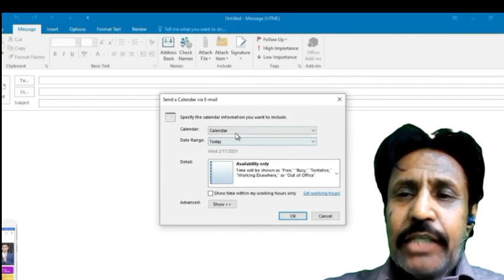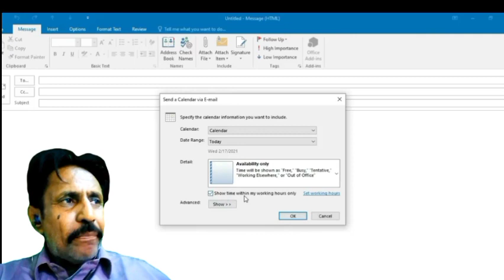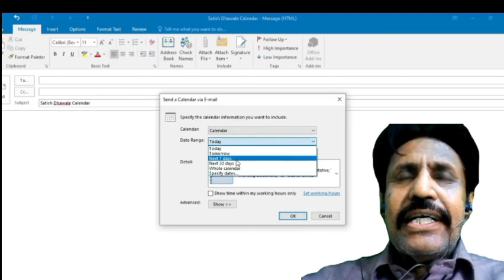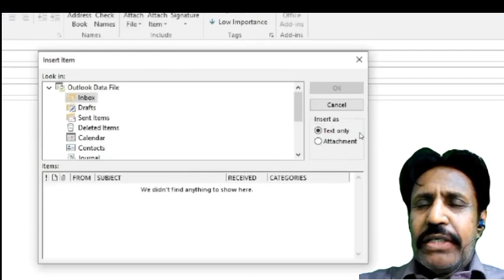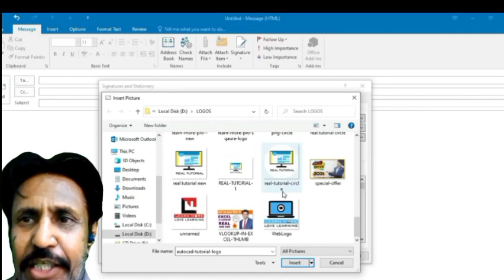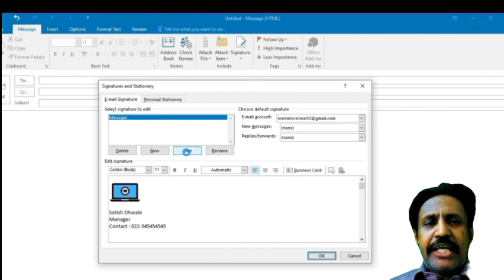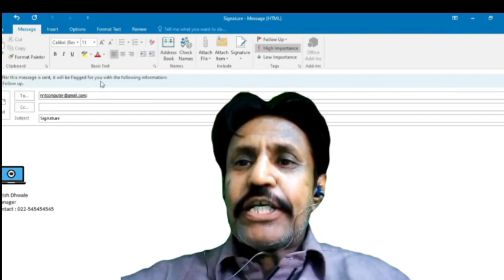MS OUTLOOK adding Signature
پروگرام"روشنيء جو سفر" آخری سیشن کےساتھ آخری بات!

دوستٶ ھم پروفیشنل YouTubers نہیں کہ Monetizing کیلیۓ یا ڈالرس کمانے کی لالچ رکھتے آپ سے کہتے پھریں کہ للہ ہماری معاٸشی مددکرو بچے بوکھ مر رہے ہیں اسلیۓ ہمارا یہ چینل Like کرو۔ھمیں ایسی کوٸی بھیLust نہیں کہ اللہ نے بہت حلال کیادیا ہوا ہے,ھم علم کوبیچتے نہیں فی سبیل اللہ پھلاتے ہیں یہ"Educate Sindhفلاسافی خدمات" بھی اسی دیۓ علم کی زکوات ہے بھلا نکالی زکوات پر کوٸی سود کا تقاضا کرتا ہے۔ یہ Online تعلیمی سلسلا "صدقہ جاریہ"ہے اسلیۓ Like کرو نہ کرو, اپنے بچوں کو ترغیب دو کہ PC ہو,  لیپ ٹاپ ہو یا اینڈراٸیڈ موباٸل اسے تعلیمی سرگرمیوں کلیۓ استعمال کو۔ اسلیۓ آپ,آپکے بچوں کی دفتری جاب , اسکول ٹیچرس یا کاروباری لوگوں کیلیۓ یہ MS Office سکھیا کو Chapter Vice اور سھل طریقے سے قسطوں میں سکھانے کی کوشش کی ہے۔ تاکہ آپ اسے جب چاہیں سنکے سیکھلیں

دھرتی TV سے سوشل میڈیا پر جاری ہے۔ ھم "ماٸکرو سافٹ آفیس کریش ٹریننگ پروگرام"کے End میں آخری سیشن کو پھنچتے ہیں اور MS Outlook کو سیکھیں گے۔ آپ یہ جاننا ضرور چاہیں گے کہ Outlook کیا ہے تو جناب آٶٹ لک ایک E Mail بھیجنے کا آفیشلی صحیح راستہ ہے جس میں آپ اپنے آفیسز میں میٹنگس کے شیڈول کو بناکے ٹاٸیم سیٹل کرتے ہیں۔
انجنیٸر عبدالرزاق میمن
پارٹ 1 آٶٹ لک (انٹروڈکشن)
دوستٶ ! اب آپکو MS OFFICE کریش ٹریننگ پروگرام میں ایک بہت ہی اھم سیکش Data Base Management کی جانکاری دینے کے بعد ھم آپکو انٹرآفیس E Mail اور میٹنگ ٹاٸیم Sckedual ڈزاٸین کرنا سکھاٸیں گے یہ سکھیا اسکول کالیج یونیورسٹیز ٹیچرس کےساتھ بزنیس سےدلچسپی رکھنےوالوں کیلیۓبھی  اھم ہے کم لوگ اس پر کام کرتے ہیں اسلیۓ کہ کچھ لوگوں کیلۓ اس کا سمجھنا مشکل ہوتا ہے۔

چونکہ ھم اس"صدقہ جاریہ" سلسلےکو والد عبدالستار میمن اور چھوٹے بھاٸی بیریسٹر عبدالجبار میمن"العروفJJ میمن کی یاد میں شروع کیا ہوا ہے جو  فاریسٹ کانٹریکٹر والد کے "لکڑیوں کے  سابق ریلوے ٹال" سے Educate Sindh نظریہ  یہ سلسلا چلایا جارہا ہے۔ توجو بھی اس کاوش سے فیضیاب  اپنی عبادات میں اپنے والدین اور عزیزوں کیۓ دعاۓ مغفرت کرتے میرے والد, والدہ بھاٸی اور تمام عزیزوں کی مغفرت کیلیۓ ضرور دعا کے ھاتھ اٹھاٸیں  آپ پر اس "کریش ٹریننگ وڈیوز" کی یہی لاٸبلٹی لاگو ہوگی۔

ہماری صدقہ جاریہ Free Online Institute بنام "سولیووڈ پروڈکشن, پبلیکیشن, ملٹی میڈیا ریسرچ سینٹر نیوسعیدآباد سندھ ضلع مٹیاری (ریلوے کالونی)سے"ماٸکرو سافٹ کریش ٹریننگ کورس کا  "وڈیو پروگرام سلسلا" پہلے سے ہی شروع ہوتا رہا ہے۔

یہ ماٸکروسافٹ آفیس کریش ٹریننگ پروگرام آپ کی طرف سے آپ کے مرحومین کیلیۓ بھی "صدقہ جاریہ" بن سکتا ہے اگرآپ اسےنہ صرف اپنی فرینڈ لسٹ میں شیٸرکریں گے بلکہ "حصول روزگار کیلیۓ منتظر نوجوانوں" کو بھی اس طرف راغب کرکے یہ کورس گھر بیٹھے سیکھنے کو کہٕیں گے۔

اھم نوٹ : ریفریشر "ماٸکرو سافٹ آفیس (اڑدو میں) ! اب یہ وڈیو سیریز سلسلا ھم You Tube و  Tictok میں پیش کرکے شیٸر کررہے ہیں اسلیۓ کہ  یہ"کریش ٹریننگ پروگرام" جو ملازمین یا ٹیچرس پہلےہی(ماٸکرو سافٹ آفیس) پر کم کرتے ہیں ان کیلیۓ تو "ریفریشر کورس" ہوگا، پر آپ کے بچے لیۓیہ پہلا اسٹیپ لیکراس "ماٸکروسافٹ آفیس" کو اسکول, کالیج, یونیورسٹی, یا نوکری کی وجہ سے دلچسپی رکھتے سمجھیں۔

کہ آج کے دٶر میں"ماٸکروسافٹ آفیس"کو سمجھنا ھر کسی کیلیۓ بہت ضروری ہے کیونکہ اداروں میں کام "سیکریٹیریل ایڈمنسٹریٹور (کنٹرل اینڈ مینیجمینٹ) Dotcom فنکشنس (MBA/MPA) کے ساتھ، یہ ھر "ٹیکنالاجی (ڈسیپلین)" کے لیۓ بہت ضروی ہے جو شاید FB سے اپنے Android موباٸل کی چھوٹی اسکرین پر دیکھنے کیلیۓ سھل نہ رہےہوں کہ آپ پراپر "انٹرفیس اور کنٹینٹ" دیکھ نہیں پاتے تو اسلیۓ مینے اس وڈیو سلسلے کو اپنے YouTube پر بھی Swtch کیا ہے تاکہ آپ اپنی Android TV و  سمارٹ  TV سے, یا ٹیچرس کلاس میں پروجیکٹرس لگا کے اسے بڑی اسکرین پر طلبہ کو  دکھا پاٸیں۔

اس "کریش ٹریننگ پروگرام" کی تفصیل تو اس "انٹرو وڈیو" میں دیدی گٸی ہے اسکے باوجود اگر آپ "مزید معلومات" لینا چاہتے ہیں تو اس وڈیو کے کامینٹس میں اپنا تعارف بمع تعلیم دیکر سوال کرسکتے ہیں تاکہ ھم اسکی روشنی میں آپ کو جواب دے پاٸیں۔

جن "ماٸکروسافٹ" کے جن "پانچ حصوں" کی تفصیلی وڈیو  بترتیب سکھیا دینے جارہے ہیں بہت ہی آسان ہونگی وہ ہیں۔
١۔ ماٸکرو سافٹ ورڈ (ڈاکومینٹس کیلیۓ)
٢۔ ماٸکرو سافٹ ایکسل (اکاٶنٹنگ کیلیۓ)
٣۔ ماٸکروسافٹ پاور پواٸنٹ (پریزنٹیشن کیلیۓ)
٤۔ ماٸکروسافٹ ایکسیز (ڈیٹا بیس مٸنیجمینٹ کیلیۓ)
٤۔ ماٸکروسافٹ آٶٹ لوک (کارپوریٹ خط و کتابت کیلیۓ)